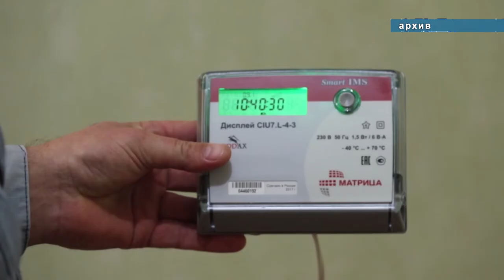Глава потребовал бесперебойного электроснабжения Анапы